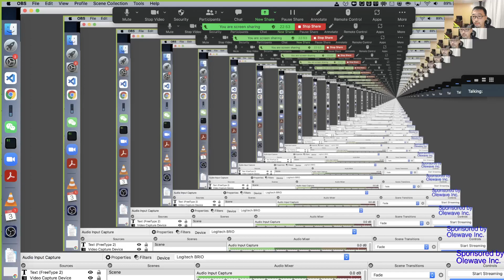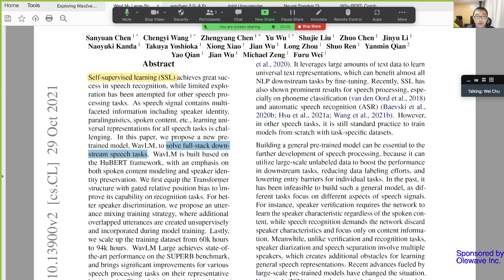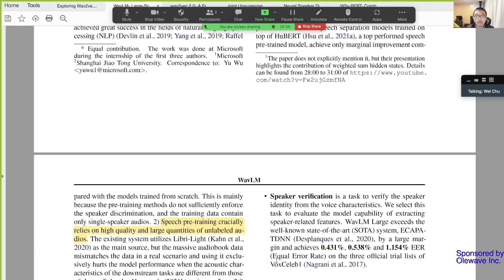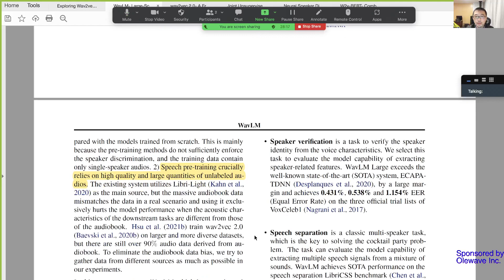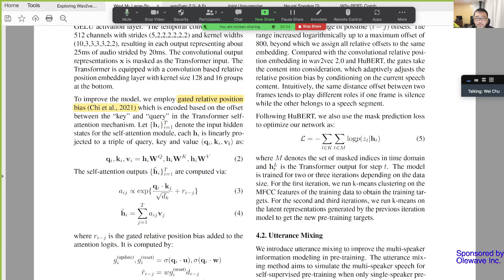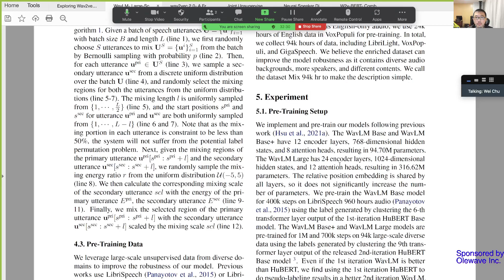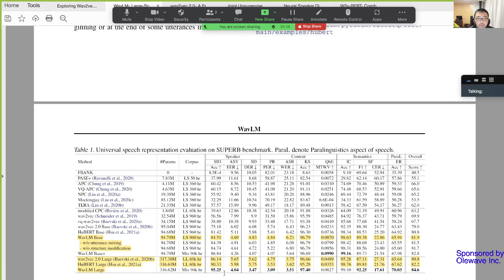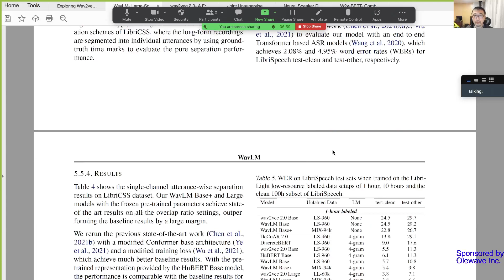WavLM: Large-Scale Self-Supervised Pre-Training for Full Stack Speech Processing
Join 'Speech and Language Technologies' Meetup group
to see weekly paper reading schedules and discussions.